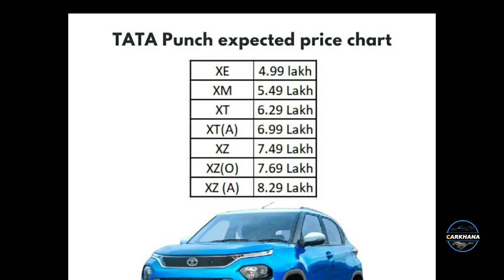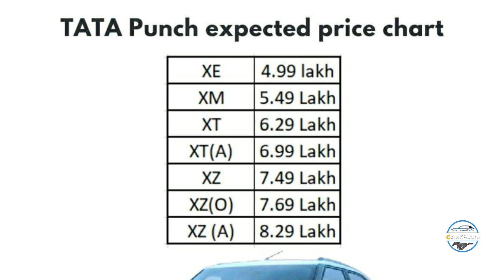TATA PUNCH 👊🏻 लो आ गया Base Variant | White में तो Mini Harrier ही लगती है | मजा आ गया | CARKHANA